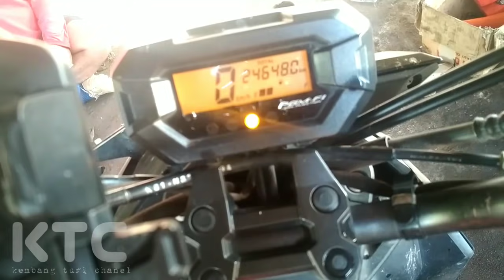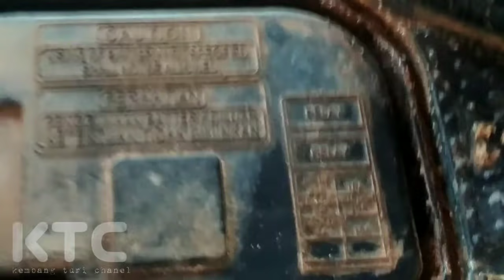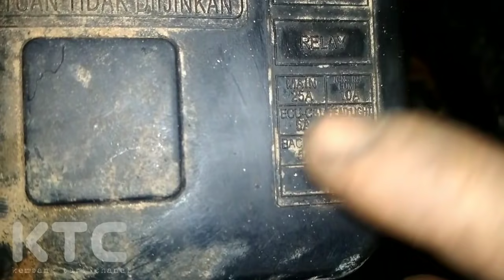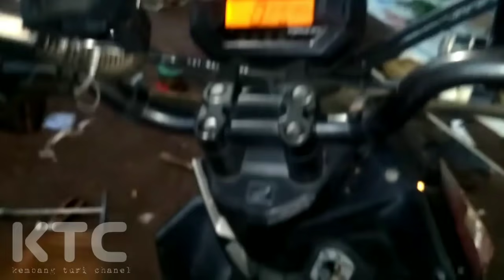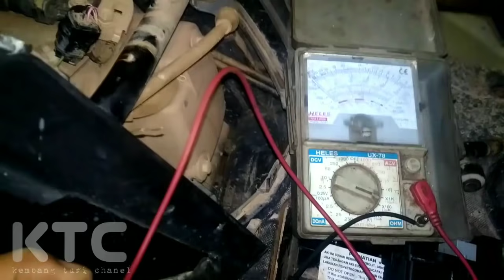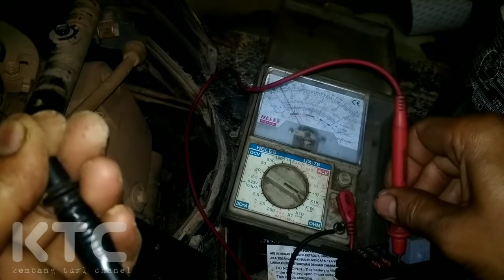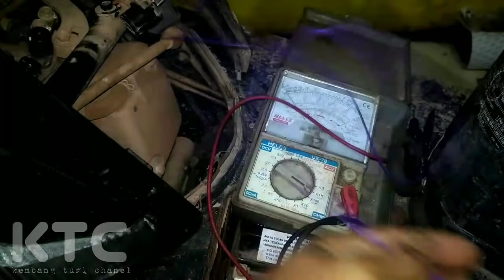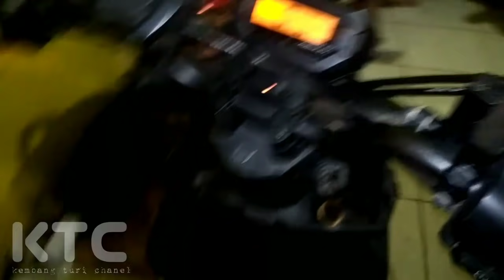Beat street f1 mati total